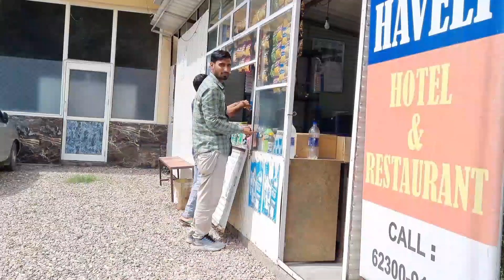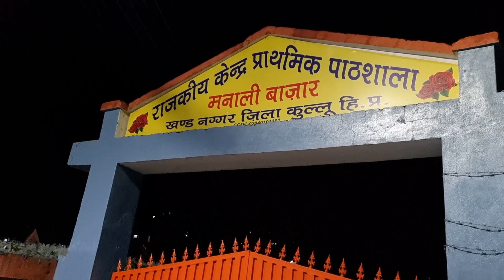Shimla to manali by road || Side seen enjoy || Sept. 2021